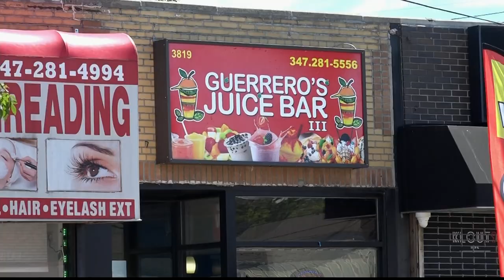Caught on video: Burglars ransack Throgs Neck juice bar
The owners of a new Throgs Neck juice bar said surveillance cameras caught burglars breaking into the business early Tuesday morning, taking thousands of dollars with them.